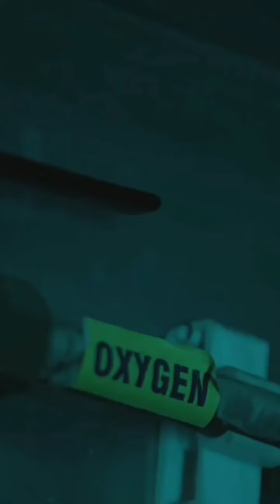Vadhilellakee Shannu Deepu Malupu